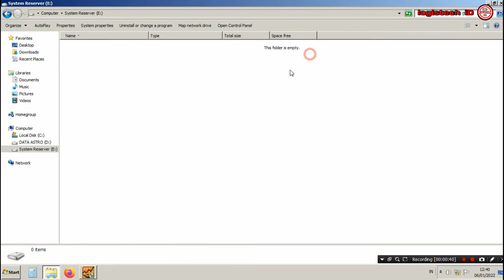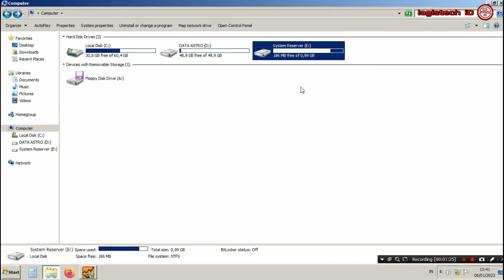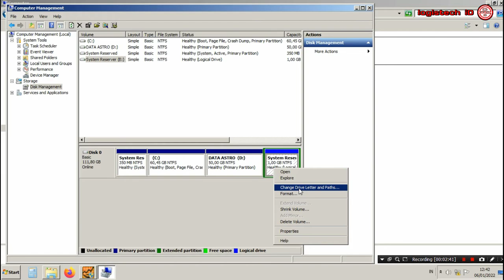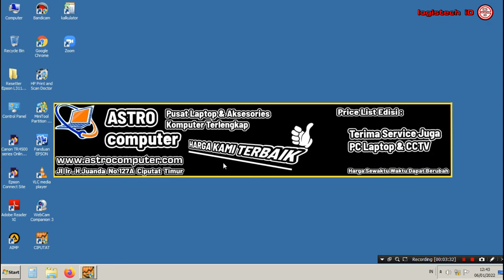CARA MENGHILANGKAN LOCAL DISK RECOVERY SYSTEM RESERVERED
MENYEMBUNYIKAN LOCAL DISK PADA LAPTOP
Tentang cara MENGHILANGKAN PARTISI LOCAL DISK RESERVERED DAN RECOVERY
-Kumpulan setting windows 10 & 11

Assalaamu'alaikum.wr.wb